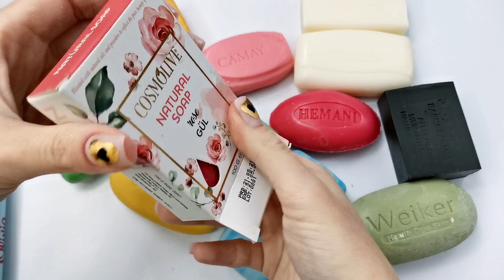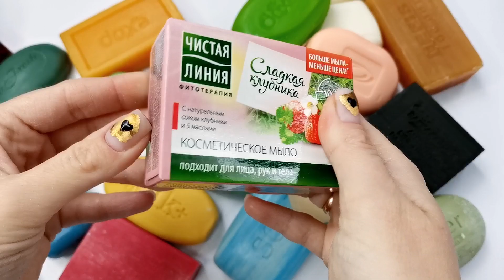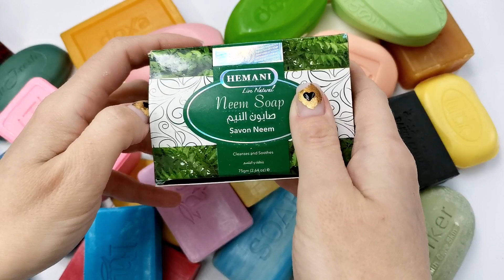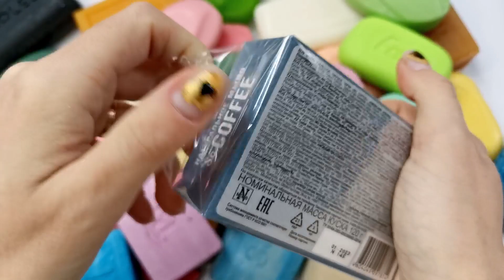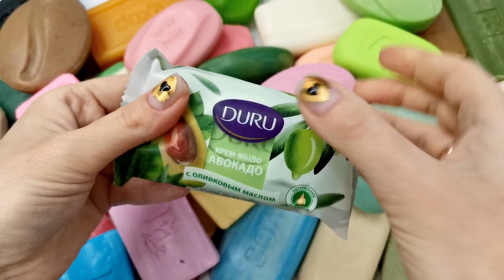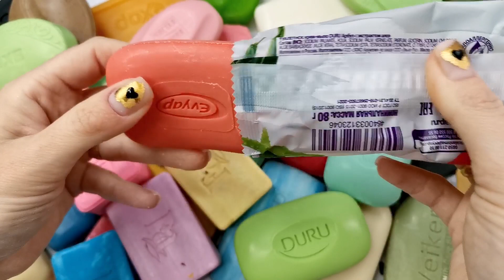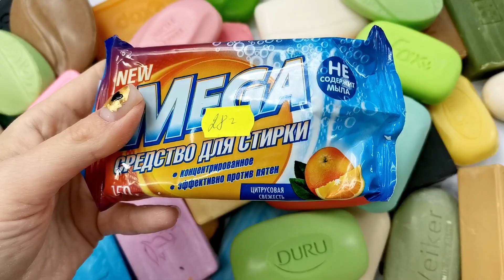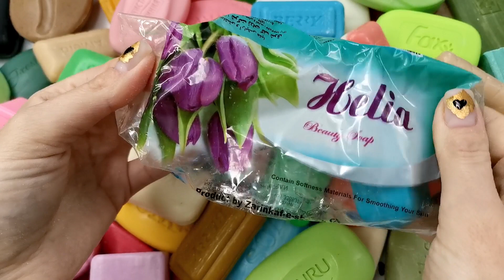👀ASMR Soap/ Soap opening HAUL / Unpacking soap / Распаковка мыла / NO TALKING